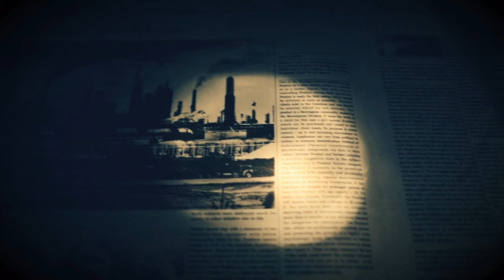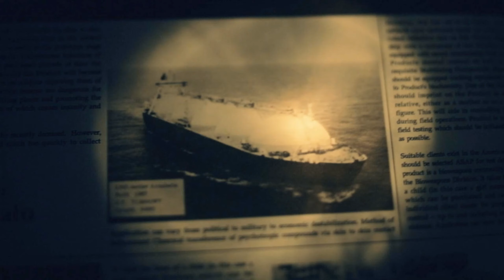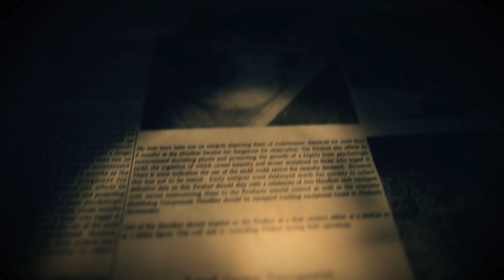Resident Evil 7 : Biohazard Walkthrough Part 5 FULL GAME [1440p 60FPS PC ] - No Commentary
Séria Resident Evil nás sprevádza už neuveriteľných 20 rokov. Objavila sa na rôznych platformách, inšpirovala filmových tvorcov, príjemne vydesila viac generácií hráčov. A ešte rozhodne neskončila. Okrem oprášených starých častí tu teraz máme plnohodnotné pokračovanie. Sedmička sa na jednej strane vracia ku koreňom série, ale pritom sa odpútava od košatého príbehu, ktorý nás s rôznymi odchýlkami sprevádzal už od roku 1996.

Hneď v úvode sa teda dostávame k prvej zásadnej zmene. Resident Evil 7 sa nezaoberá špinavosťami korporácie Umbrella a nehľadajte tam známe kladné ani záporné postavy, ktoré sa opakovane objavovali na scéne. I keď občas hra jemne naznačí určité súvislosti. Tentokrát je to úplne iný dej, nové obsadenie, odlišné motivácie, avšak s povedomými pravidlami a charakteristickými znakmi série. No aj s novými prvkami a v histórii Resident Evil priam revolučnými zmenami. Tvorcovia sa prestali kŕčovite držať zastaraných súčastí, ale pochopili aj to, že by sa mali vrátiť k jedinečnej hrateľnosti prvých častí. A to všetko zúročili v novej hre, ktorá je spočiatku naozaj iná ako jej predchodcovia, ale pritom nezaprie, že patrí do rodiny Resident Evil. A čím dlhšie budete hrať, tým viac vám nový titul bude pripomínať jeho úspešných predkov.

Príbeh je akoby poskladaný z najlepších momentov známych filmových hororov. Je o hľadaní blízkej osoby v pochmúrnom sídle rodiny s tragickým osudom, na mieste s desivou minulosťou, paranormálnymi javmi a bosoráctvom. Nájdete tam niečo z Evil Dead, Blair Witch, Saw, možno si spomeniete na  filmy Hory majú oči a Texaský masaker motorovou pílou. Budete sa báť, pritom hra vám neskrýva dlho podstatu zla, veľmi skoro dôjde k priamej konfrontácii s ním v rôznych podobách. Ale ako to už býva, skutočnú pravdu o tom, čomu čelíte, sa dozviete až oveľa neskôr.